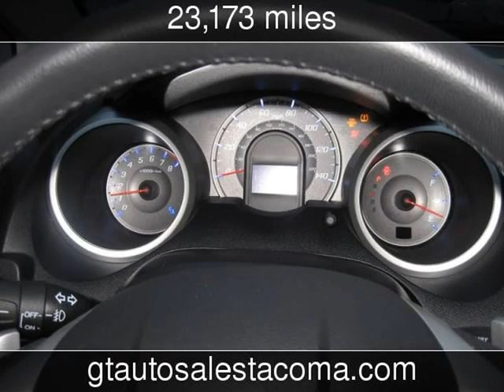2010 Honda Fit Sport Used Cars - Tacoma,Washington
See more details about this used car This 2010 Honda Fit Sport with 23,173 miles is for sale at GT Auto Sales .